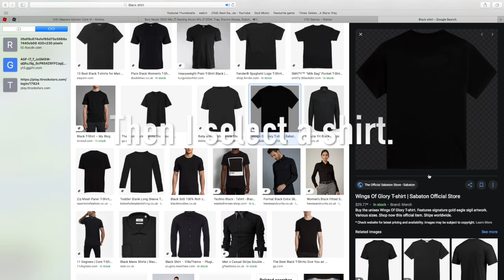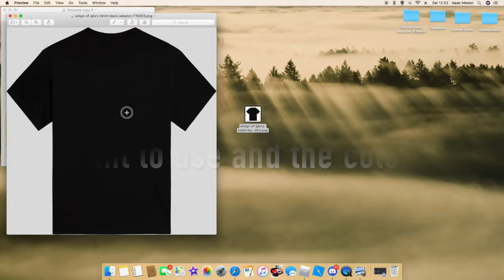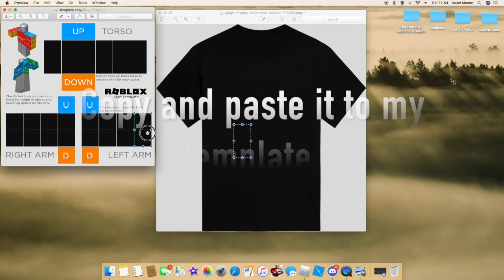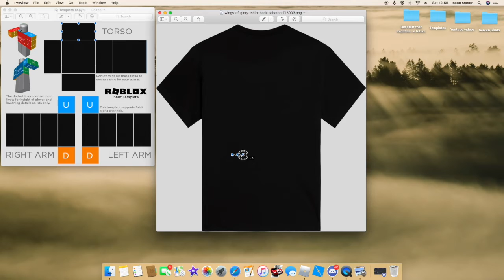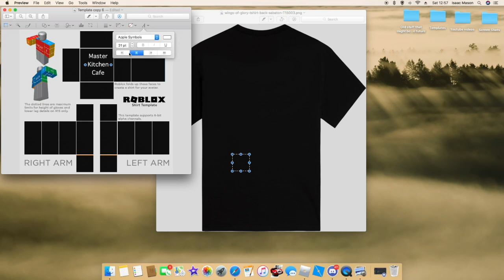How I make my shirts! (Roblox)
Yo guys! Go and sub to Master Kitchen CAFE!